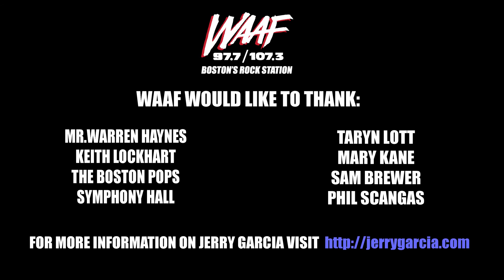Warren Haynes: Jerry Garcia Symphonic Celebration (full length)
Mike Hsu speaks with Warren Haynes of the Allman Brothers and Gov't Mule just before the opening night of the Jerry Garcia Symphonic Celebration at Symphony Hall in Boston Massachusetts.

Warren played with the Boston Pops to create a very unique tribute to the life and music of Jerry Garcia